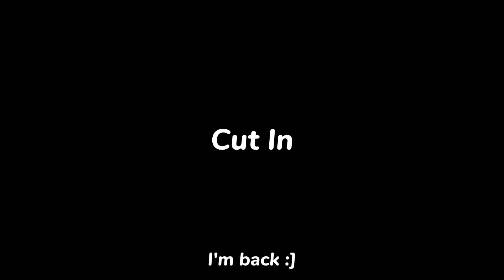Sleigh Ride — MEP Part 16 | [ @kaikyuko ; kaisleighrideMEP23 ]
Heya everyone, StarryMerry here! :]

Its good to be back again, and sadly, this video is a christmas special. That's why I joined a mep since I literally dont have any ideas- ;v;

There's gonna be a lot of changes in this channel, and I hope you'll be satisfied with it :D

Then again, I gotta say that my OCs will be getting redesigned ones, especially for Starry I think- (me) :0 So, might you say goodbye to them since this video will be their last appearance

I had fun making this video, tho, ( I made it in 1 day!), and I'm super proud of it!

I went back to Alight Motion again and tried my best not to destroy my gadget out of rage (keeps lagging again :/), although the app might seem annoying but it helped me improve my videos alot

Oh, and also! Happy advanced Merry Christmas, my Beams! I'm giving my wishes to all of you that you'll get a gift from your santa :DD

Aaand thank you for reading my short message! I'm happy to be back on uploading videos again ~★

★ INSPIRED BY ★
Everyone in the mep :]

★ APPS USED ★
: Capcut
: Alight Motion
: Gacha Nox / Gacha Redux
: Ibispaint

❌ DO NOT ❌
: Repost my videos
: Copy my Ocs (and claim it's yours-)
Without my 'CONSENT/PERMISSION'

✔️ DO ✔️
: Support (not too much)
: Fanarts? (lol probably don't do that :])
(I think that's it?Don't support me too much, kay?)

★ FEATURING  ★
: Starry
: Beams (*is what I call u, my viewers :D, the person who popped out of the present)
: Ikalene (red haired)
: Allen (short boy with white hat)
: Aloe (the black skinned lad)
: Cyfrin (wearing green and red striped sweater)
: Harlow (didn't wear any christmas costume since he doesn't like the holiday, the black cloaked guy and overbearing bangs)
: Kura (The albino gurl)
All of the characters are originally made by me